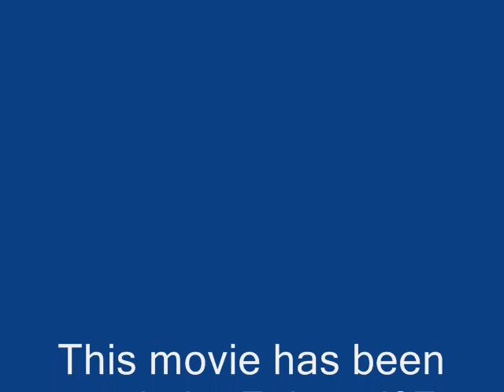Rupert Grint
it's a vid of pictures of only rupert grint... cause i think he's a total hottie and i love him. It's to the song yeah by usher